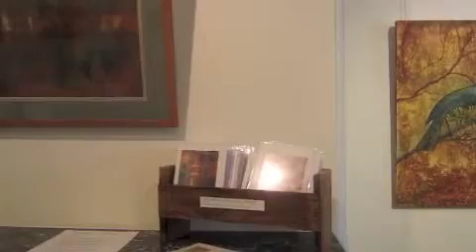Braemar Gallery - Carola Rivera, Dot Wilkin & Corinne Loxton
Of Earth and Air- 31st July to 23rd August 2015 at Braemar Gallery in Springwood, Blue Mountains...